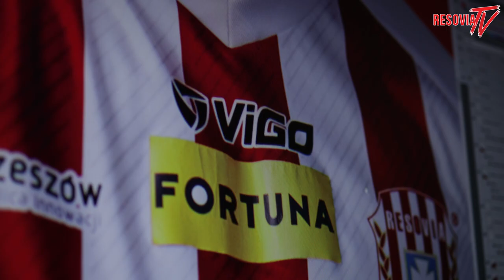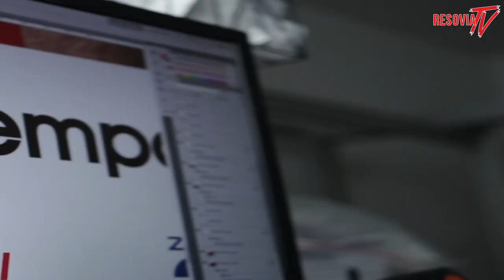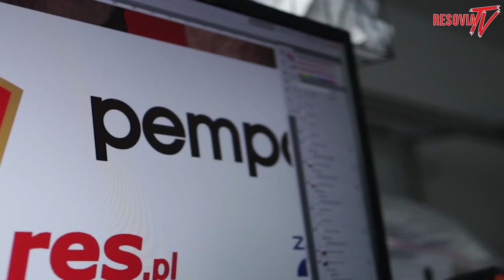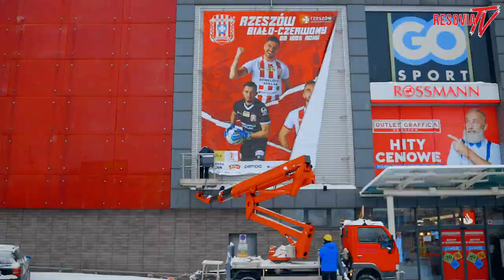Biało-czerwony Rzeszów od 1905 roku! 🔥⚪🔴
Nowy baner pojawił się na mieście, a to nie koniec niespodzianek 🤫 Start rundy wiosennej coraz bliżej... ⚽